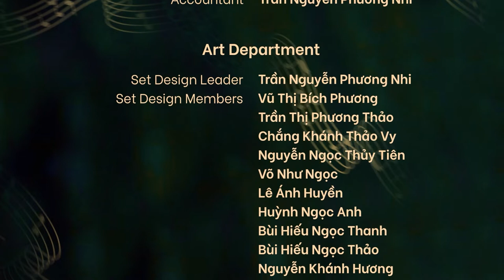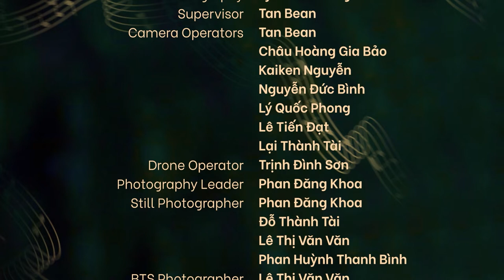SUNSET PATIO SHOW 03 | "Ở Trọ" (covered by Đình Thụy) | COCTV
🎼 Ở TRỌ | ĐÌNH THUỴ | SUNSET PATIO SHOW 03: “CHUYỆN TRỊNH” 🎼
🍂 Có lẽ nhạc Trịnh không chỉ đơn thuần là sự kết hợp của giai điệu, ngôn từ và thanh âm. Mỗi lời ca của Trịnh đều mang nặng những nỗi niềm của người nghệ sĩ tài hoa. Từng nốt nhạc Trịnh chắp bút đều ẩn chứa bao triết lý nhân sinh góp nhặt cả đời người.
🍂 “Ở trọ” - bài hát với ca từ tựa thơ lục bát, nhịp nhàng, du dương và bay bổng. Trịnh Công Sơn lại gửi gắm nơi đó những suy tư về cuộc đời, về kiếp người.
“Tôi nay ở trọ trần gian
Trăm năm về chốn xa xăm cuối trời…”
🍂 Phải chăng cuộc đời cũng chỉ là cõi tạm? Mỗi con người là một khách trọ chốn trần gian. Tạm gác những âu lo thường nhật, cùng đắm chìm trong giai điệu du dương và sâu lắng của “Ở trọ” qua tiếng hát của Đình Thuỵ - mảnh ghép đặc biệt tại Sunset Patio Show 03: “Chuyện Trịnh”.